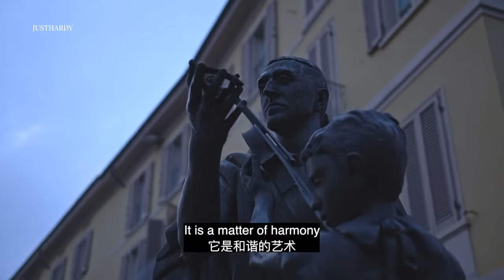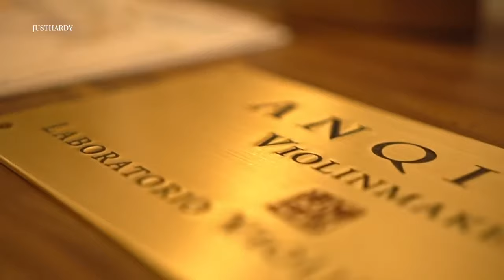Academia Cremonensis - Violin and Bow making Academy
Academia Cremonensis is an international academy of violin-making and bow-making located in the eighteenth century noble palace Mina-Bolzesi, built in an unique position in the centre of Cremona.

This exceptionally building and its exclusive rooms inspires the students and teachers in their daily work and education. The Academia holds a strong position in the cultural life of the city and it is an important meeting point.

​Classroom teaching is supported by the highest quality materials and complete equipment selected and developed by the Academia Cremonensis, so every student will experience the access to a professional work environment. They also have knowledge of the cultural and social context of violin making, taking their professional responsibilities seriously.

Most of the lesson hours are individual and take place in each student's workbench, in support of those practices we provide focused and collective theory lessons.

​The Academia supports and promotes an independent and responsible personal and professional growth, thanks to the original working method based on values ​​and inspirations.